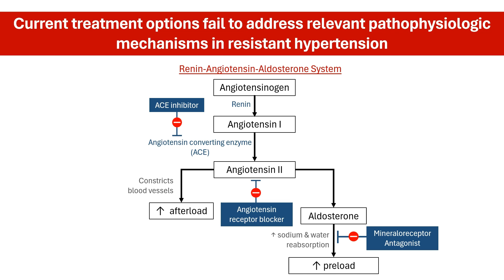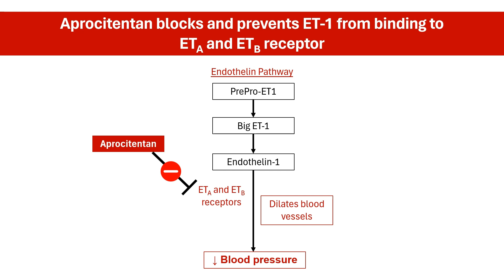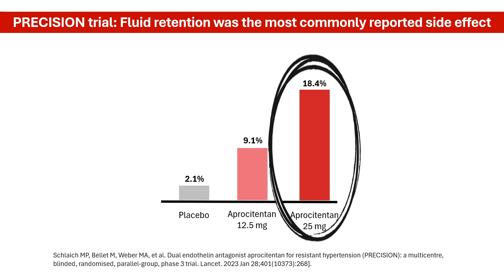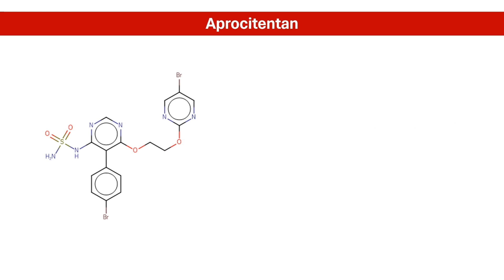Resistant Hypertension: Can Aprocitentan Be the Missing Piece? │ Pharmacology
UPDATE: On March 19, 2024, the U.S. Food and Drug Administration (FDA) approved aprocitentan (Tryvio) for treating patients with resistant hypertension.

This video looks into how aprocitentan works, the exciting findings from the PRECISION trial,  Potential side effects, and important considerations.

References:
1. Clozel M. Aprocitentan and the endothelin system in resistant hypertension. Can J Physiol Pharmacol. 2022;100(7):573-583. doi:10.1139/cjpp-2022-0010
2. Schlaich MP, Bellet M, Weber MA, et al. Dual endothelin antagonist aprocitentan for resistant hypertension (PRECISION): a multicentre, blinded, randomised, parallel-group, phase 3 trial [published correction appears in Lancet. 2023 Jan 28;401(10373):268]. Lancet. 2022;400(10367):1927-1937. doi:10.1016/S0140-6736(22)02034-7
3. Heidari Nejad S, Azzam O, Schlaich MP. Dual Endothelin Antagonism with Aprocitentan as a Novel Therapeutic Approach for Resistant Hypertension. Curr Hypertens Rep. 2023;25(10):343-352. doi:10.1007/s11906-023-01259-z